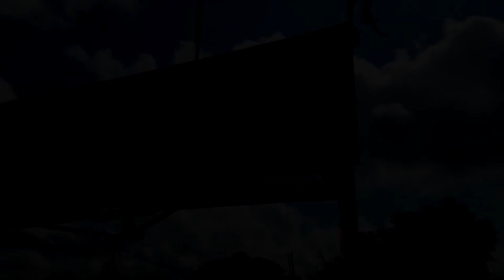MOTOCROSS - A WEEKEND WITH THE BOYS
A fun Saturday at the track with the squad.

A little about us:
Luke - 22 years old, employed with General Motors as a software developer. Studied Computer Information Systems in Grand Rapids Michigan at Grand Valley State University.

Camp - 17 years old. Senior in high school at James Bowie High near Austin Texas. Going to college next year and enjoys mechanical work.

Jake - 19 years old, also from Michigan. Moved to Austin to live with Luke and bring comic relief to the group.

Mackie(Branden) - 17 years old, attends highschool as a senior near Austin Texas as well. Mackie doesnt say much but is a great guy and always willing to help out with our mischief.

Support the brand here!